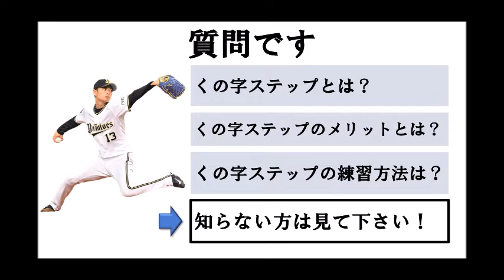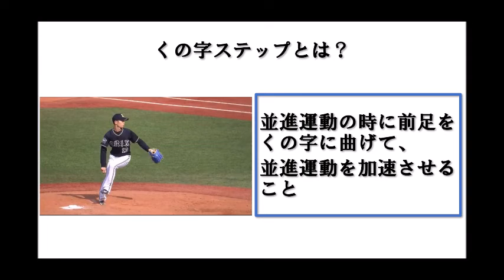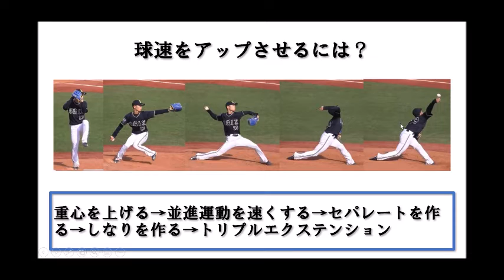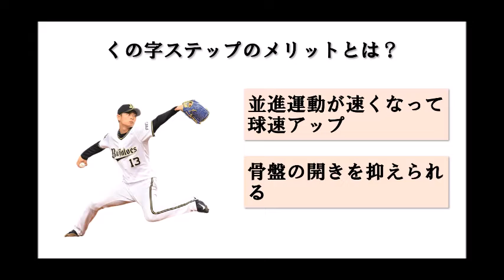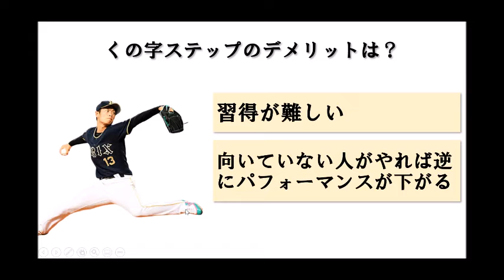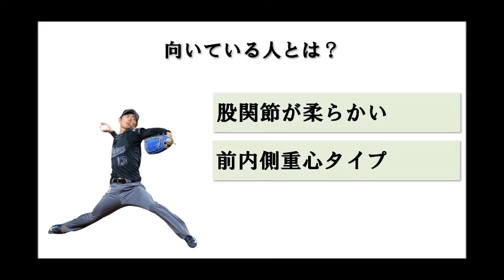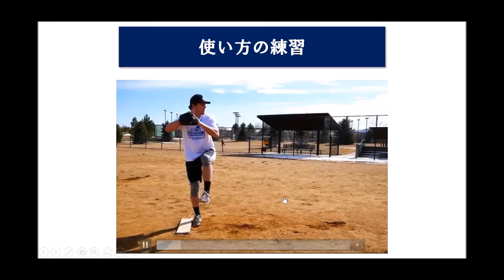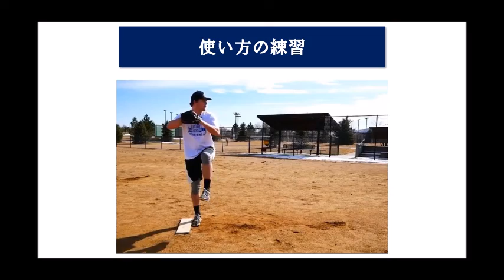【野球】ピッチングにおけるくの字ステップの練習方法【球速アップ】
野球選手やその保護者、指導者、治療家、トレーナーの方向けの動画です。

自己紹介
某プロ野球球団のアスレティックトレーナーです！
今まで培った経験をもとに皆さんが野球がうまくなる為に、
ケガをしないためにどうしたら良いかを発信します！
質問などあればぜひ、コメントかDMなどお願いします！

筋肉を柔らかくしたい！
ストレッチは大変でなかなか続かない・・・
そんな人におすすめがこちら↓